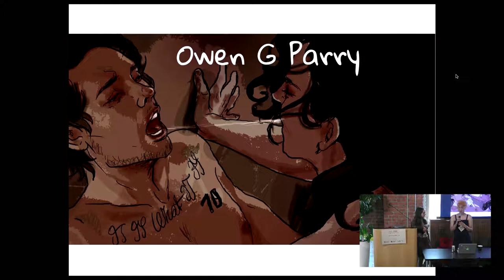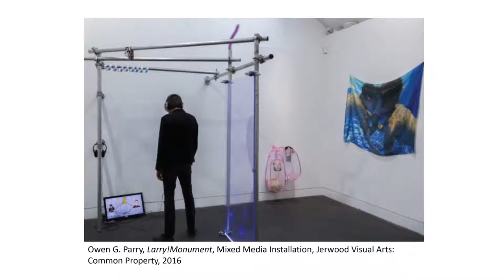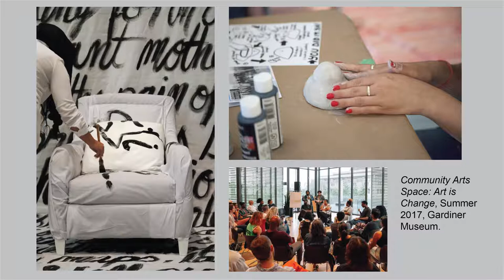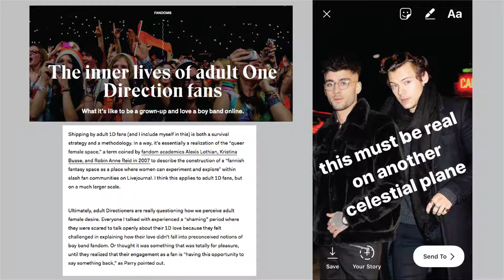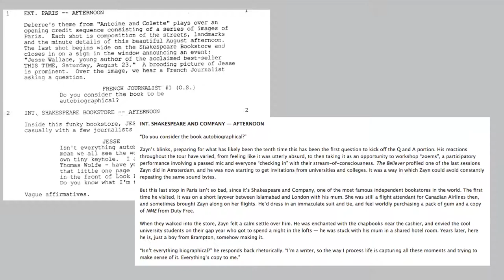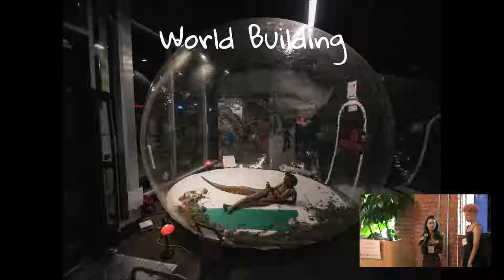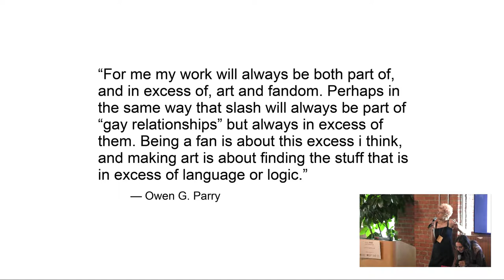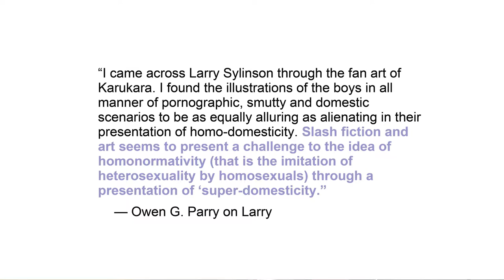Fandom as an Alternative Network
The interdisciplinary creative practices of fandom — whether it be fan-fiction, fan-art, or cosplay — challenge our previously held notions of authorship, but also uphold the open internet’s emancipatory values. Networked-based online creations thrive within particular fandoms, and its community-based model has enabled authors to create works that bring in feminist as well as queer and critical race studies approaches, especially through genres like slash. So how are these fan methodologies reshaping the practices of artists and curators? This conversation will map out the ways in which three “fans” AKA contemporary artists/curators are bringing these so-called fan perspectives into their work, and explore how fandom cultivates alternative means of capacity-building and storytelling.